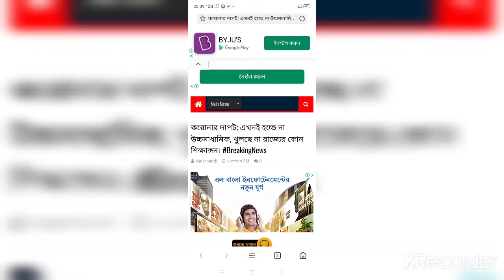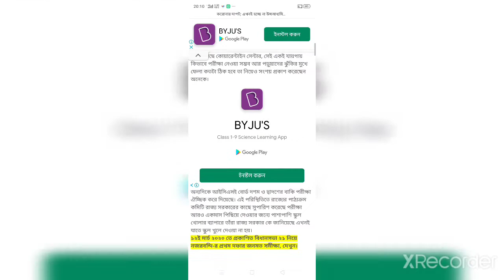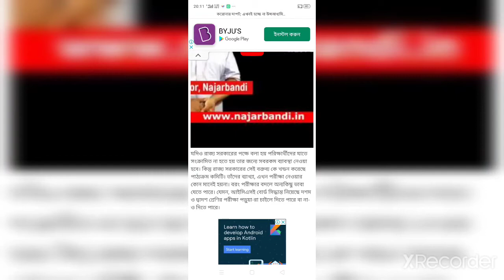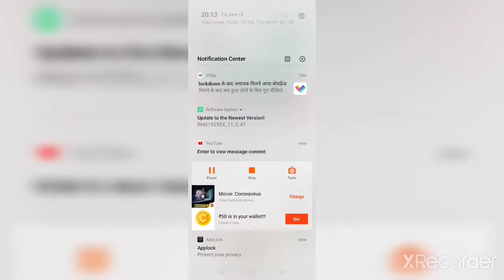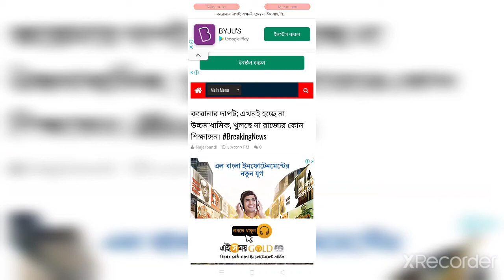উচ্চ মাধ্যমিকের বাকি থাকা পরীক্ষা এবং মাধ্যমিকের ফল প্রকাশ কবে হবে এই নিয়ে আজকের update..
Madhyamik Result Excepted Date-July

Madhyamik Result

Madhyamik Result

secondary education result date

Higher secondary education result date

Hs exam date

Higher secondary education exam date

এই Channel Math এবং Gi এর Special Class হয়

This Channel Name- Mr Mandal